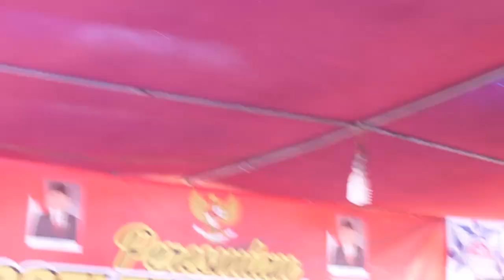Syahiba MUNDUR ALON ALON KOPLO (ilux) LIVE KEDAWUNG SRATEN ||Ulang Tahun Onthelis Tawang Alun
Syahiba saufa mundur alon alon koplo

dalam acara ulang tahun Onthelis tawang alun sraten

Ngenes tanpo Riko

Syahiba saufa